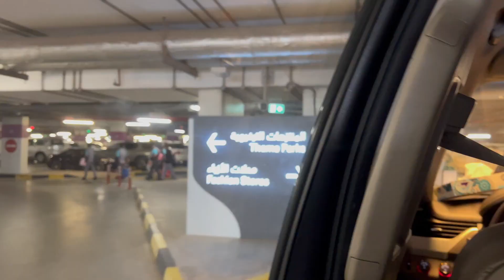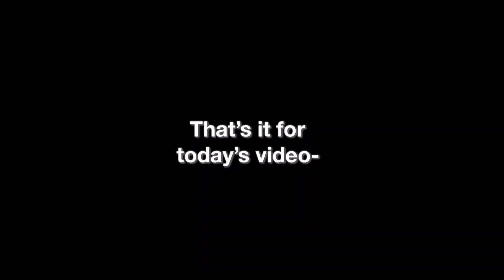PREPPING for CHRISTMAS 2023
♡FAQ♡
-How old are you?
15 years old

Yes I love Jesus ✞